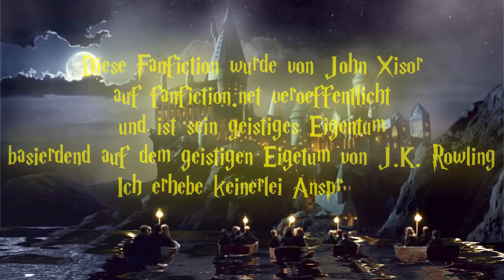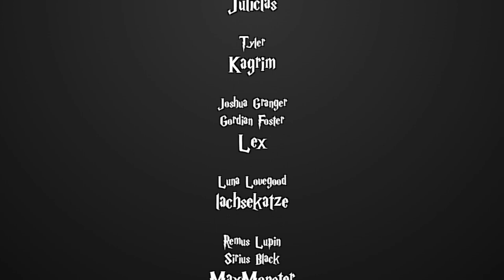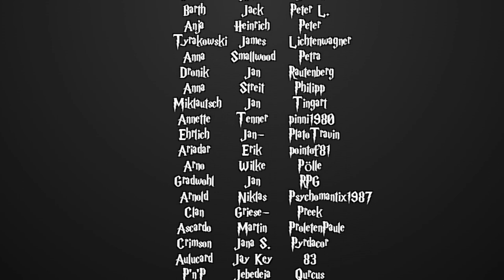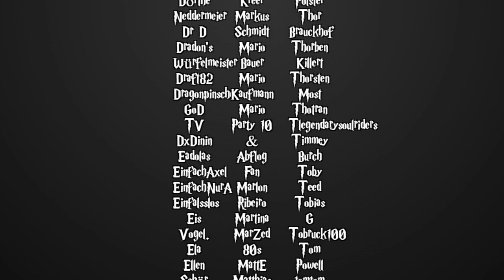[Fanfiction] Harry Potter und die Schatten der Vergangenheit -137.1- Eine Seele von Mensch